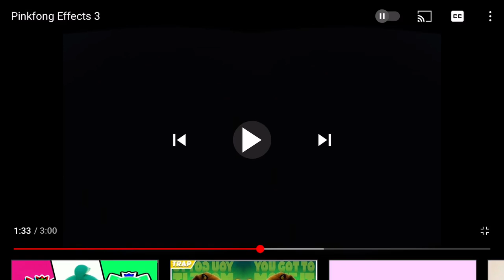December 23, 2020